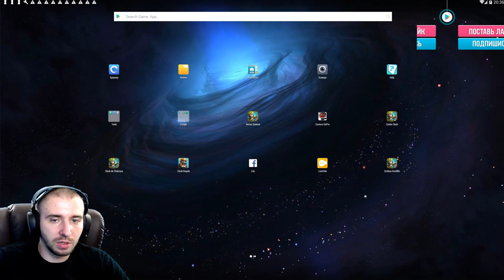ПОЛНОЕ УНИЖЕНИЕ РУССКОГО РЕНДОМА \ ИНТЕРНАЦИОНАЛЬНЫЙ ROLLING BATTLE \ БИТВА ЗАМКОВ \ CASTLE CLASH